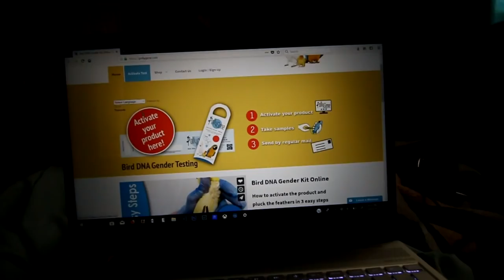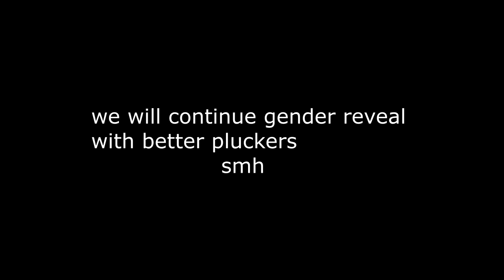Rescuing & Adopting A Lost Cockatiel | DNA Testing Baby Indian Ringneck Parrot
Adopting A Frightened Baby Cockatiel. Funny Cockatiel Singing To my Foot. Baby Indian Ringneck Talking in his sleep. Dna Testing My Parrot. Can You House A Cockatiel and Indian Ringnneck together?

CHANNEL INFO